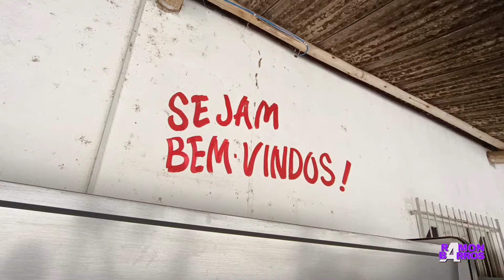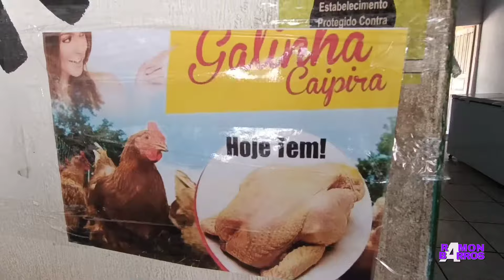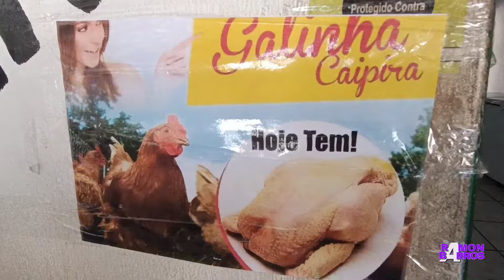[ENERGIA 100% POWER] com "Manda Brasa" - Galinha Caipira - DJALMA 24 HORAS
Continuando nossa viagem pelos "points" da BR 101 - trecho que atravessa o Espírito Santo, encontramos um dos personagens mais interessantes da região: Djalma - o homem que não desliga.

Claro que é uma brincadeira, por que ele tem uma lanchonete 24h que é recheada de tentações deliciosas, vem conferir!